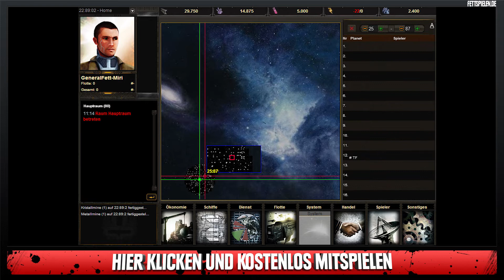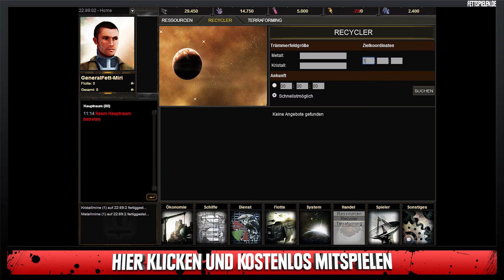Let's Play Browsergames - Space Pioneers 2 #001 - Schwerelos [Full-HD Gameplay] [Deutsch]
█ Heute: ... was erwartet Miri wohl in den unendlichen Weiten des Weltalls?

█ Werdet in dem kostenlosen Browserspiel „Space Pioneers 2" zum Pionier des Weltraums und erkundet die unendlichen Weiten des Alls! Baut euch eine Flotte auf, erforscht Zukunftstechnologien und kämpft gegen die bösen Mächte im Weltraum. Produziert auf eurem Heimatplaneten lebenswichtige Ressourcen und baut euch so ein Imperium im luftleeren Raum auf.